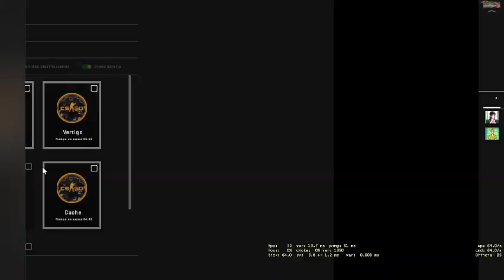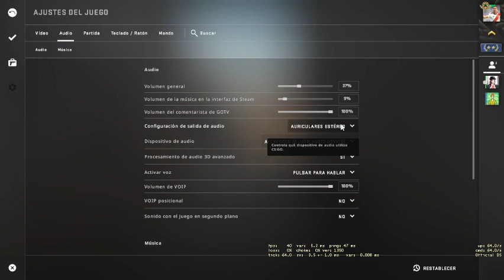Estupendo Fc "Road to AK" - Chapter 116